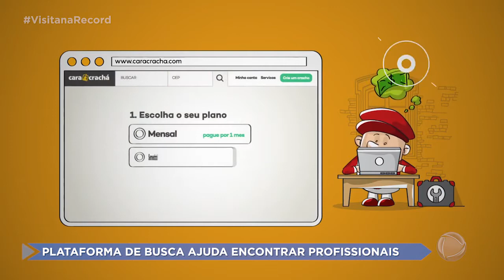Plataforma de busca ajuda encontrar profissionais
Uma plataforma virtual, criada em Ribeirão Preto, está fazendo muito sucesso. Ela ajuda a encontrar profissionais para os mais diversos trabalhos do dia a dia. Esse é o assunto da nossa Sala de Visita. É com a ajuda da tecnologia que a gente vai falar do Cara Crachá. Caique Mussin, é um dos sócios da empresa. .